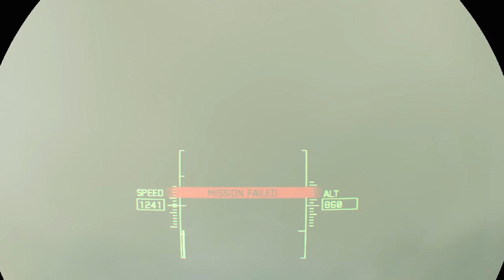Diary of a GOD VLOG 464 ACE COMBAT™ 7: SKIES UNKNOWN